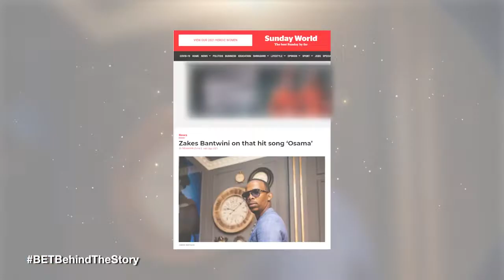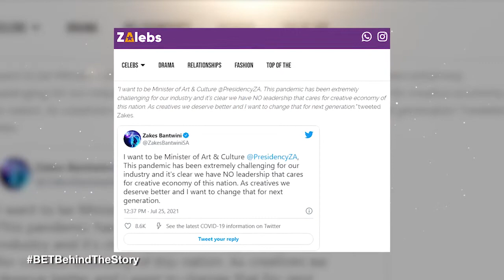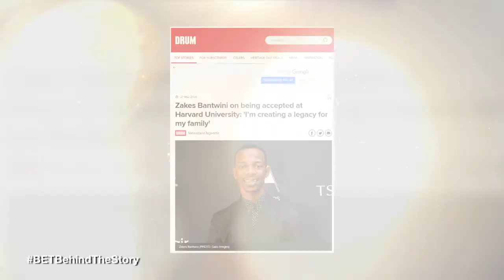Zakes Bantwini Talks Music, Leaving a Legacy & More | Behind the Story | BET Africa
Nomalanga and Zakes Bantwini discuss, music, relationships, leaving a legacy & more.

AFRICA 🌍